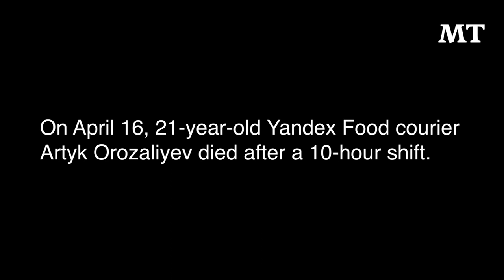A Day in the Life of a Yandex Food Courier | The Moscow Times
On April 16, 21-year-old Yandex Food courier Artyk Orozaliyev died after a 10-hour shift. His death has been linked to exhaustion stemming from overwork.

We followed a Yandex Food courier for a day to have a closer look at a typical shift.

The Moscow Times is Russia’s leading independent English-language media outlet. From our Moscow newsroom, we provide readers across the world with breaking news, engaging stories and balanced journalism about the largest country on Earth.